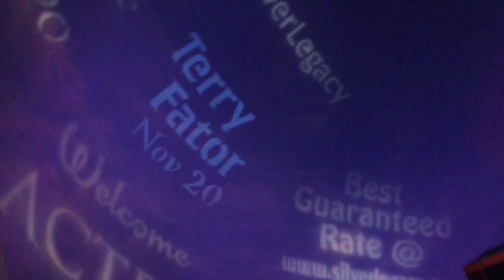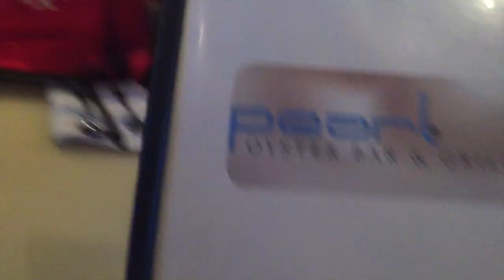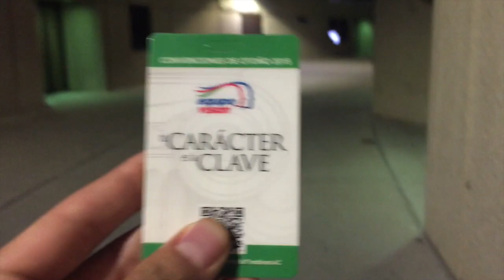Day in Life Ep. 2 Reno Weekend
This video is about Day in Life Ep. 2 Reno Weekend. Enjoy the video and make sure to drop a like for more!! Haven't seen Ep. 1 of my day in lifes? make sure to check it out on my channel!